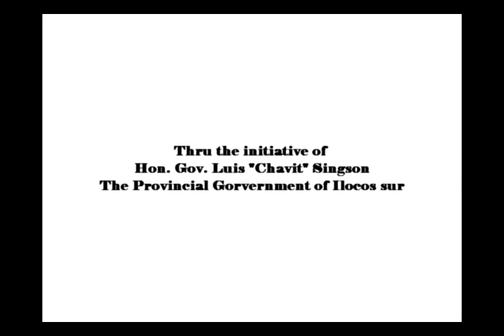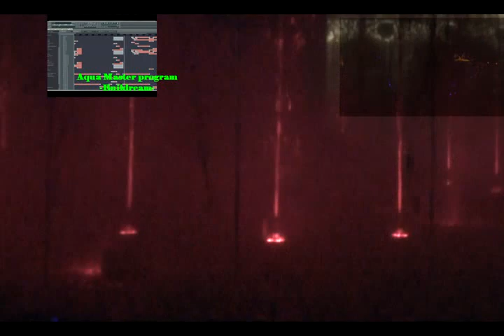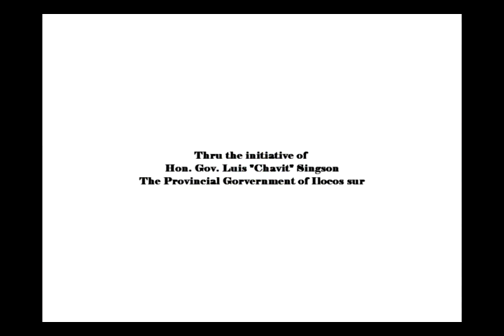Vigan music fountain(chavit) - let it go